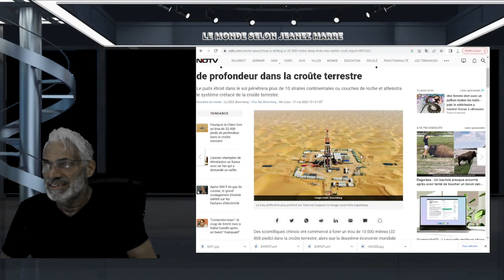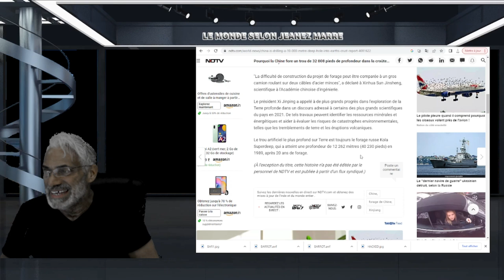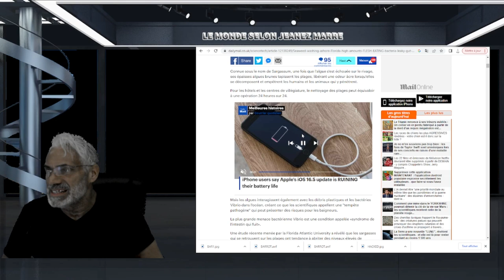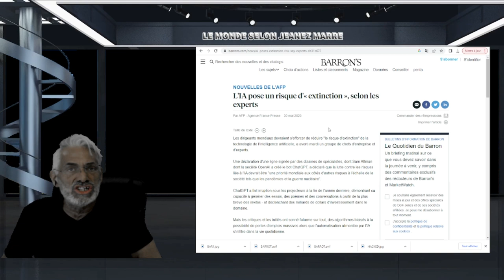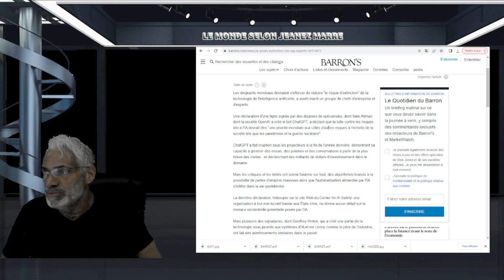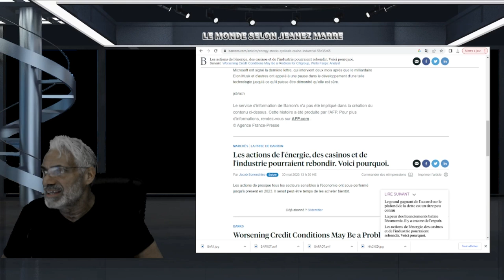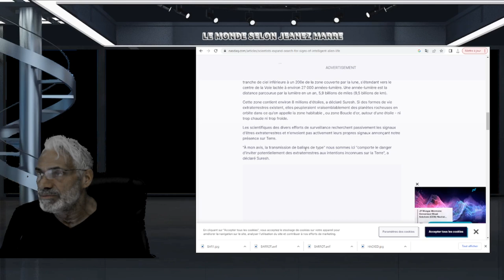CECI DEVRAIT TOUS NOUS INQUIÉTER AU PLUS HAUT POINT !